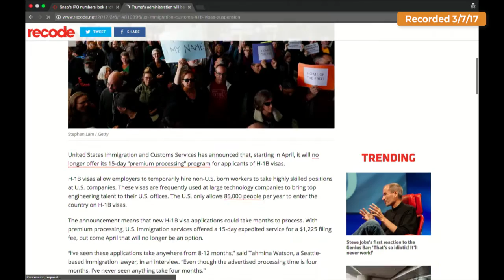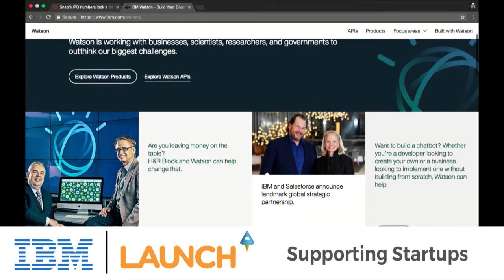Liz Gannes &Ben Parr on downsides of Trump H-1B plan: what actually happens to skilled worker visas?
News Roundtable! Liz Gannes of 60dB and Ben Parr of Octane AI are in the studio to talk with Jason about the latest tech news. On tap: Snap's IPO timing, Uber moving forward, the Trump factor, Bitcoin, drone-bearing cars & 3D-printed houses & more.